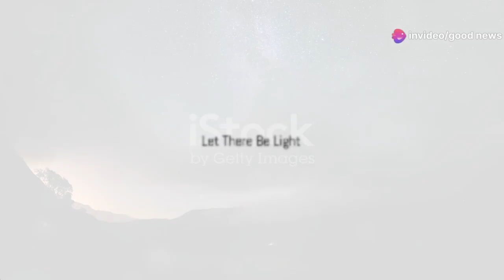God's Creation: A Summary Of Genesis